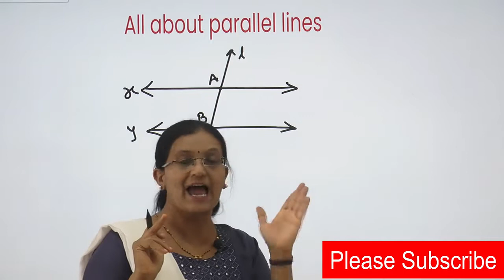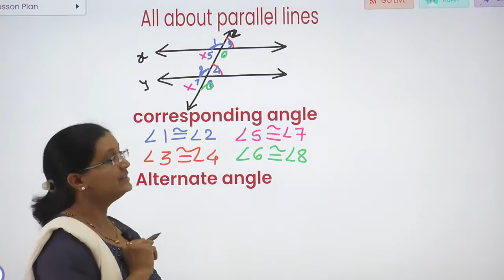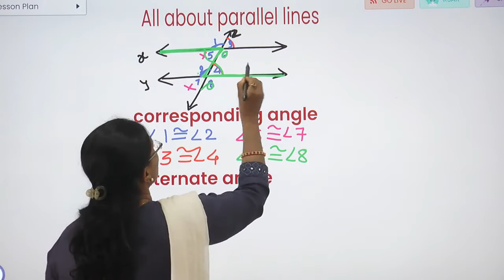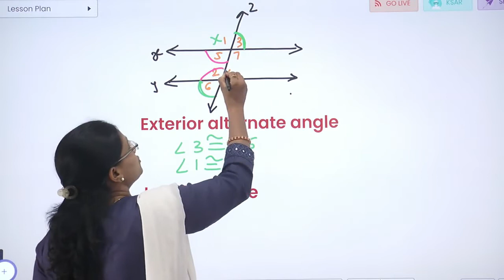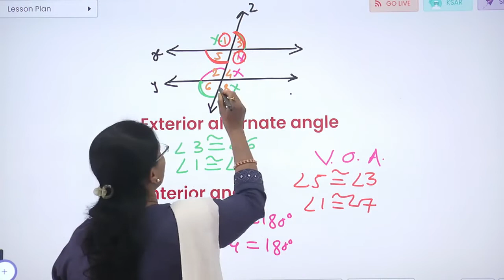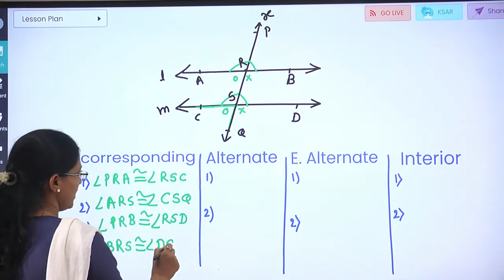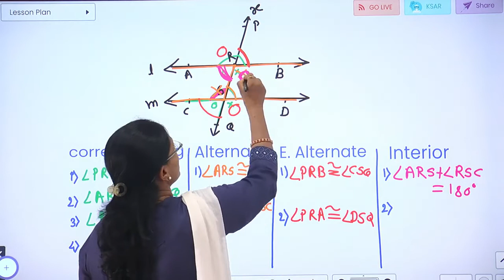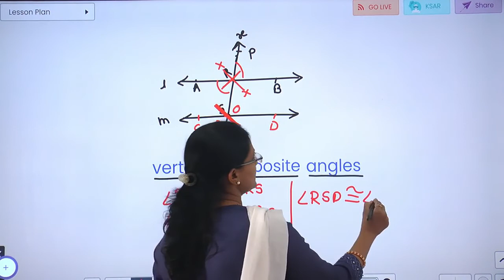ALL ABOUT PARALLEL LINES| CORRESPONDING,ALTERNATE ANGLE | INTERIOR ANGLE | MATHS TRICKS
Download our VT Shinde's Spoken Kit & Classes for sequence wise ,exercise wise complete syllabus of Maths of 10th NCERT / CBSE board.

For Marathi English Version Please Download Our VT Shinde's Spoken Kit & Classes app from play store: Link👇 https: / /